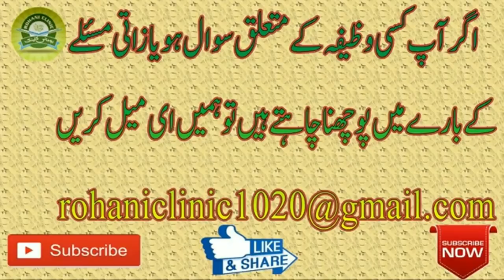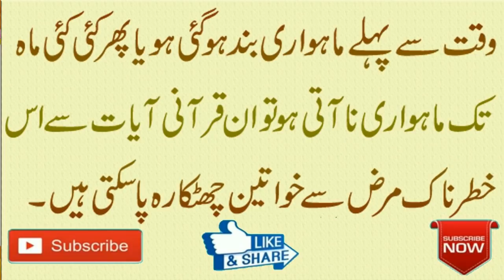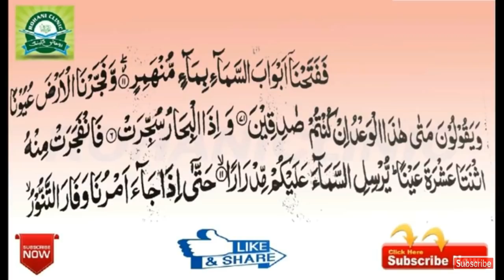WAZIFA FOR MENSES PROBLEM / Mahwari Ki Bandish Ka Qurani Wazifa / By Rohani Clinic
WAZIFA FOR MENSES PROBLEM / Mahwari Ki Bandish Ka Qurani Wazifa / By Rohani Clinicmahwari ki bandish ka ilaj, mahwari ka rohani ilajماہواری کی تکلف کا حل
Mahwari Ka Ilaj Ya Haiz Ki Kami Ka ilaj | Periods Problems in Urdu | Menses
Bandish E Haiz Ka rohani Ilaj | Spiritual Treatment of fabrication Menses | بندش حیض کا روحانی علاج
AGAR AAP KO KISI BHI KISAM KI HELP KI ZAROORAT HO TO HAMEIN IS ID PE EMAIL KARIN
solution of all your problems through Rohani Ilaj
My channel is about all islamic content where you will get all kind of islamic information,sufiana kalam,arfana kalam, urdu kalam,islamic bayanat,urdu taqareer, islamic wazaif ,and much more.
If you like this video plz MUST SHARE